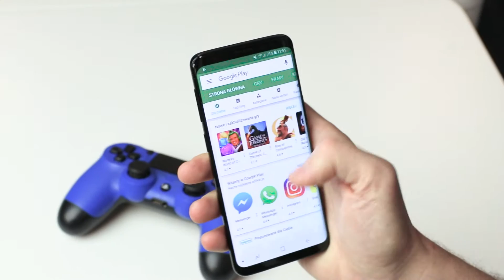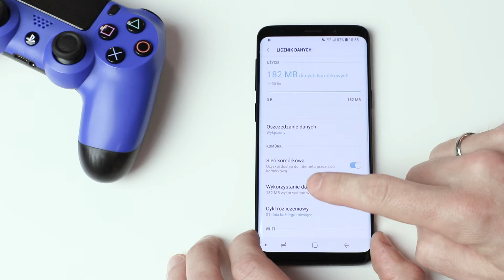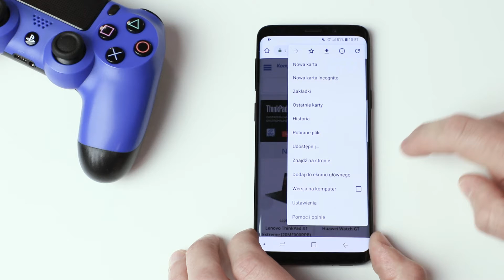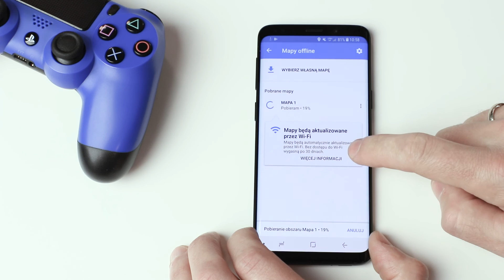Jak oszczędzać pakiet danych w telefonie? | Akademia Wiedzy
Oto kilka sposobów na to jak oszczędzać pakiet danych w telefonie, tak aby wystarczył na dłużej, co może być szczególnie istotne np. w trakcie wyjazdu za granicę.